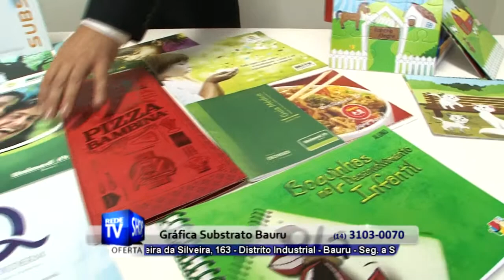MATERIAL GRAFICO EM BAURU - GRAFICA SUBSTRATO BAURU - S 18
Atendimento personalizado

Endereço:
R- Waldemar Pereira da Silveira, 163
Distrito Industrial